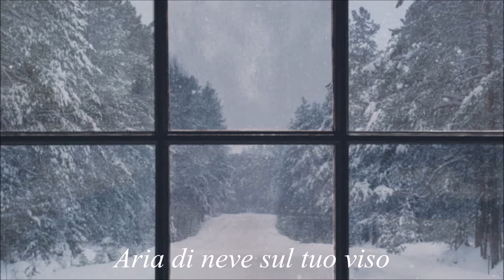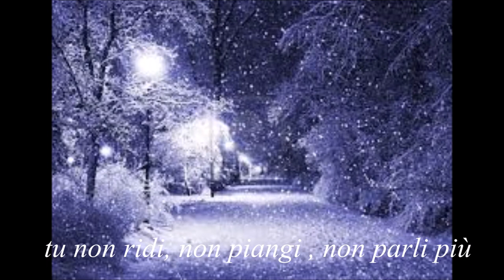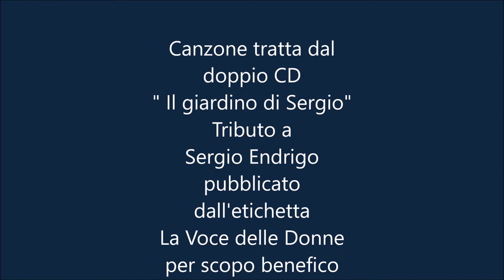ARIA DI NEVE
Cover tratta dal CD  "Il giardino di Sergio" , tributo al grandissimo cantautore Sergio Endrigo, prodotto a scopo benefico dall'Etichetta discografica  "La Voce delle donne" . Direttore artistico: Ugo Ficini. Realizzazione: Cinzia Rossi
Cantante: Armando Loprevite
Arrangiatore: Andrea Maddalone